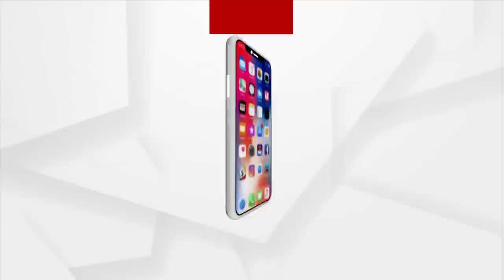Odisha Govt Fails To Provide Proper Schemes For The Benefit Of Farmers